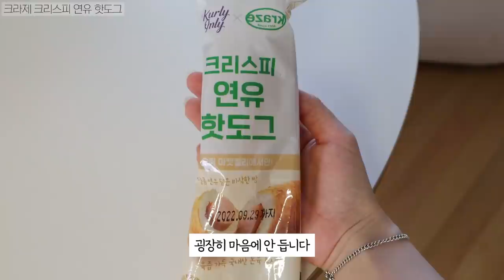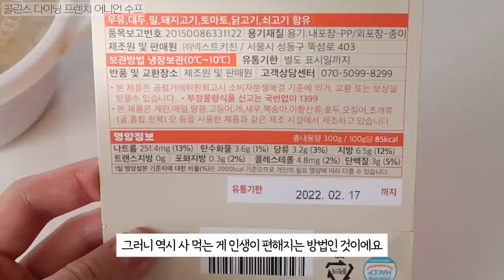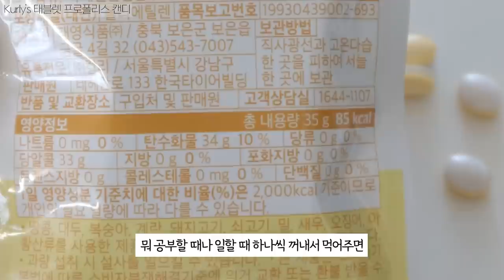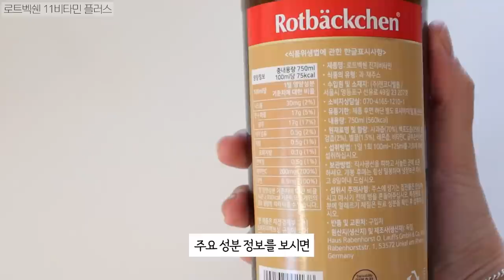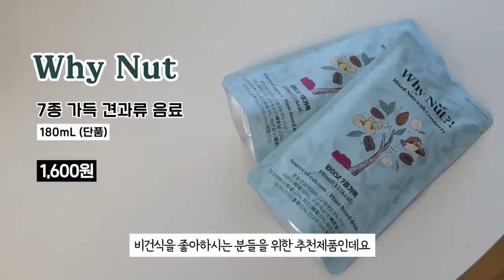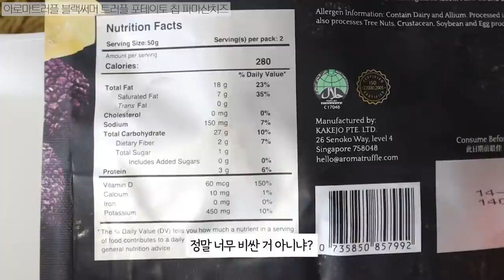한 번 사면 끊을 수 없는 마켓컬리 추천템 1탄💜(간식,비타민,음료 등)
[크라제] Kurly Only 크리스피 연유 핫도그 5,980원
[콜린스 다이닝] 프렌치 어니언 수프 6,900원
[Kurly’s] 태블렛 프로폴리스 캔디 1,900원
[Kurly’s] 딜라이트 사이다 (350mL X 6개) 4,080원
[로트벡쉔] 11비타민 플러스 회원할인가 9,900원 (50%)
[와이넛] 7종 가득 견과류 음료 180Ml (단품) 1,600원
[아로마트러플] 블랙써머 트러플 포테이토 칩 파마산치즈 12,900원
[Kurly’s] 휴대용 물티슈 (낱개) 690원